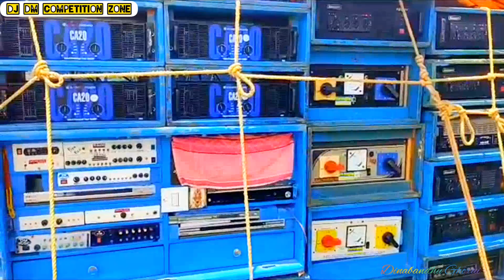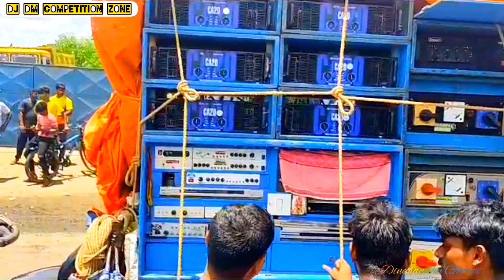chawal khola ultorath yatra box competition || Subhadip Music on fire || chaulkhola box competition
chawal khola ultarath yatra box competition || Subhadip Music on fire || chaul khola box competition

এছাড়া ও 🙏🙏🙏🙏
Comments.